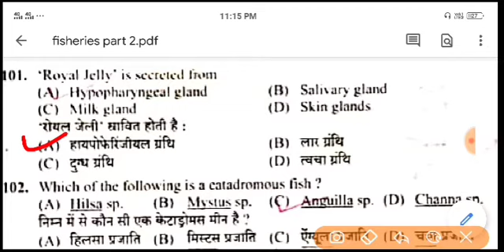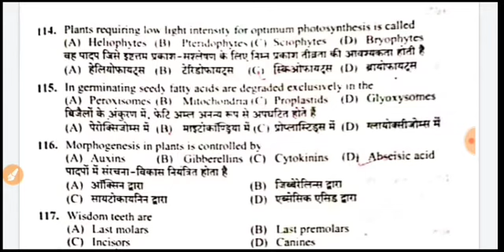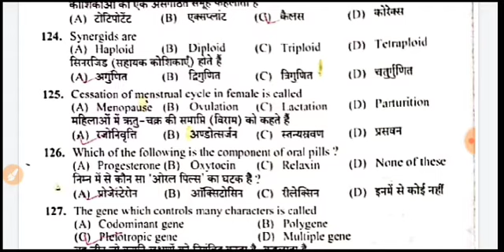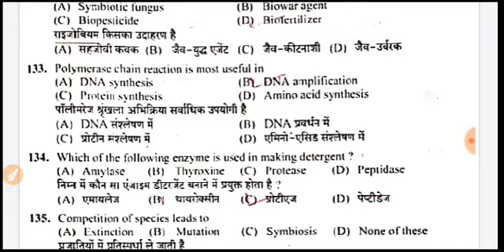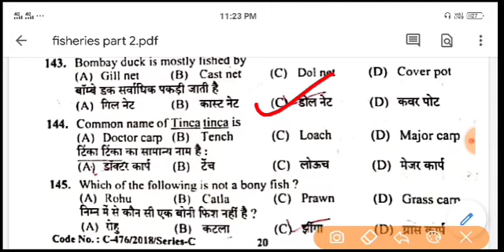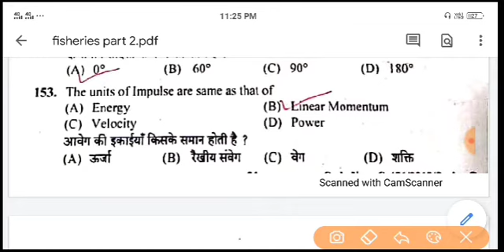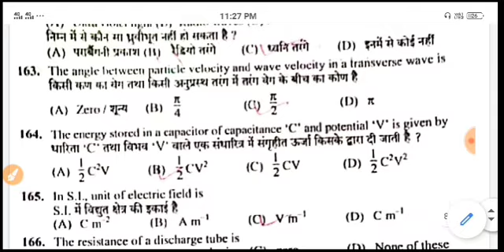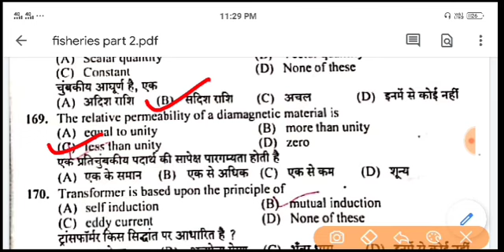!! Hpssc ! Sub inspector fisheries ! Solved paper! Science section!!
Hloo friends,

Sub inspector fisheries solved previous year science questions have been discussed in this video.

Important  for all hpssc exams.

Keep watching,
# HP EXAM CRACK